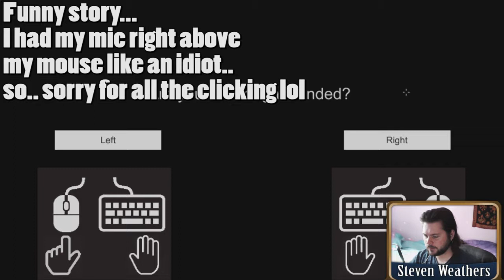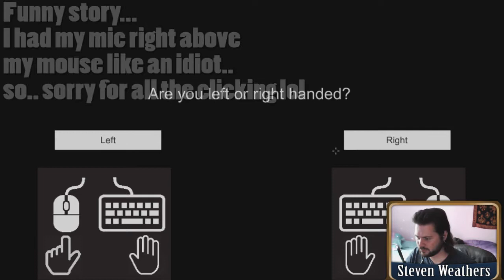I kinda love this game.. | Mana Spark Demo | Indie Game | Steven Weathers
"Tonight we stand together
Together we defy the dark
The days to come are better
We just need a mana spark"

One of the game devs reached out to me to see if I would be interested in playing the game for the channel, and man-oh-man am I glad he did!
I love this little game, even if it's only the demo!
*Unique artificial intelligence that makes the monsters in the dungeon to work together
*The roguelike package: procedurally generated, random items and permadeath!
*Confirm that you really love challenging games or die. Die. Die trying.

 Mana Spark is about humanity being the weak minority. You are a hero that fights constantly under disadvantage. The enemies work together to kill you, there are traps along the way and you have only your bow and your dodging skills. While other races, like the elves, live in a prosperous society fueled by Mana, humans have being subjugated, massacred and enslaved. The absence of Mana in the human race left it exposed to the power of magic without any way to counterattack, leading to abuses like the recent mysterious kidnapping outbreak. How long this recklessness will last?
Some say the fight has already begun.
Sweet ending jams thanks to:
Yarsulik Music

If you enjoyed the video, please consider the following;
Favoriting,
Downloading the video and putting it onto old VHS tapes and leaving them in abandoned blockbusters.

It helps us out a lot!

And before you go, if you want to get in touch or be the first to hear whats what, you can find us on:
Facebook, for semi-regular updates (and most likely to get your messages!)
Tumblr, for behind-the-scenes and sneak-peaks!